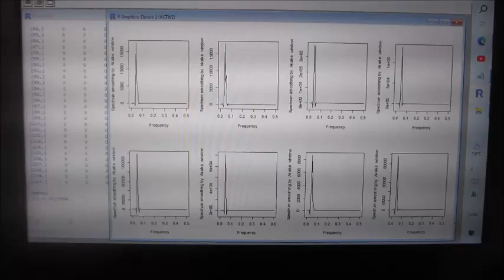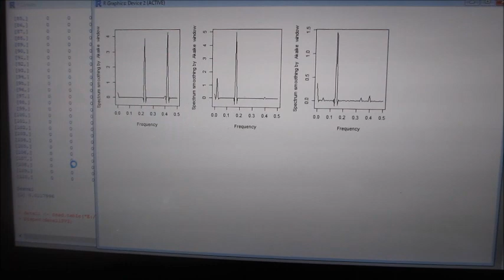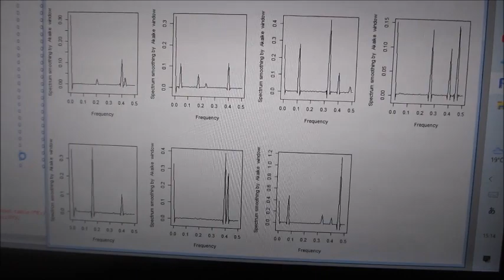市販のファンクションジェネレータを利用した、超音波の非線形伝搬制御実験（超音波システム研究所）